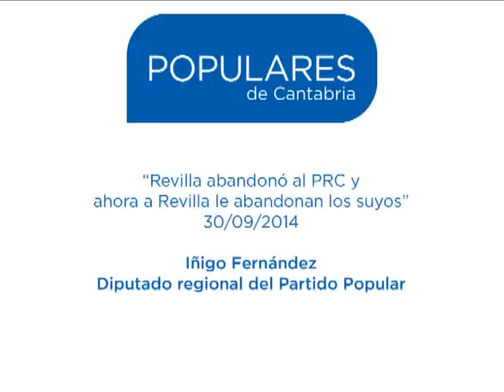"Revilla abandonó al PRC y ahora a Revilla le abandonan los suyos"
El Grupo Popular considera que la renuncia de la diputada regionalista Concepción Solanas "no es un hecho aislado" y achaca el "proceso de descomposición" que se está dando en el PRC a que Miguel Ángel Revilla lleva tres años fuera de la política de Cantabria y a su deriva radical hacia la extrema izquierda.